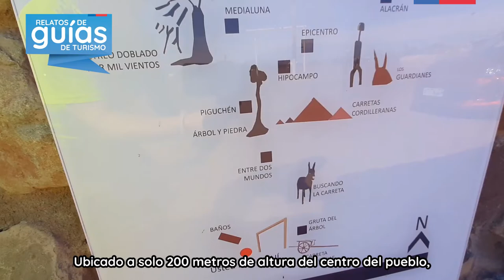Viajemos con Vanessa Salinas y conozcamos los atractivos turísticos de Putaendo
Te invitamos a realizar un recorrido virtual por el Valle de Aconcagua y descubrir los atractivos de Putaendo junto a Vanessa Salinas, a través del programa Relatos de Guías de Sernatur.